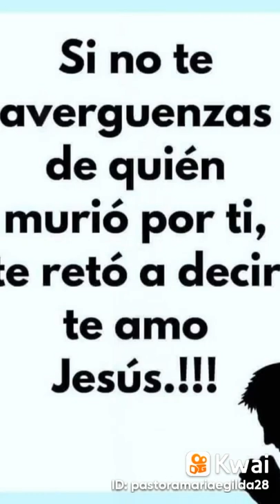MI JESÚS TE AMOOOO ❤️🙏😇🇻🇪